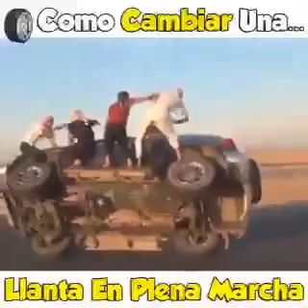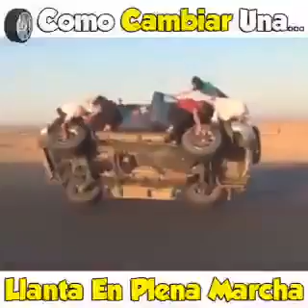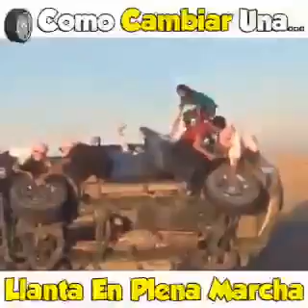Se la rifan chido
Como cambiar una llanta nivel profesional